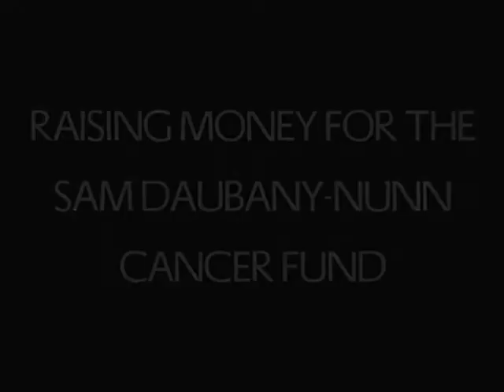Trashed & Recharged Pres. RAVE FOR THE BRAVE - Fri 30th Sept 2011. 19 DJ's over 2 rooms!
Trashed & Recharged come together yet again for a simply epic night of fundraising for this very worthy cause. Sam Daubany-Nunn, 18, was diagnosed with a rare form of cancer three years ago. After gruelling chemotherapy, stem cell transplants and radio therapy he was able to return to school. Sadly the cancer has returned. Sam is now undergoing specialised treatment not available in this country. In Germany the cost of this treatment is £72,000 and the travel and accomodation expenses are estimated at £30,000. With limited funding it is vital that we do what we can to help. Many people have already given aid to this event through the goodness of their hearts, The Grove Nightclub and their staff, the DJ's and everyone involved in this event. All we need now is you lot out there to come and have a wicked night. Lets do this...'Rave For The Brave'!